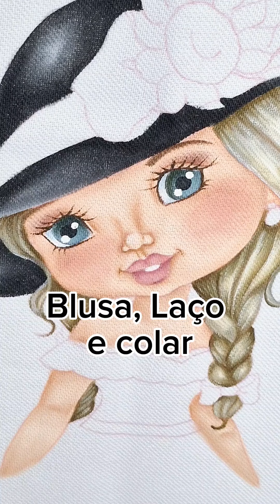Pintura em pano de copa bonequinhas (blusa)criatividade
Amoras hoje vamos pintar mais um Risco da apostila 18 da apostila do Rogério 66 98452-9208.

Olá, eu sou Jack Viana, uma artesã apaixonada por pintura em tecido e por compartilhar minha criatividade com o mundo! 🎨✨ Em meu canal, você encontrará tutoriais, dicas e inspirações para se aventurar no maravilhoso universo da arte manual.

Cada peça que crio é uma expressão da minha dedicação e amor pela pintura em tecido, e estou animada para compartilhar meus conhecimentos com você. Se você também deseja aprender a transformar simples panos de copa em verdadeiras obras de arte, não deixe de conferir meus cursos de Pintura em Tecido! 🌿💖

🔗 Conheça meus cursos e apostilas:
Curso de Toalhas para iniciantes:

Junte-se a mim nessa jornada artística e vamos pintar juntos! Vamos espalhar arte e criatividade pelo mundo! 🌟🖌️